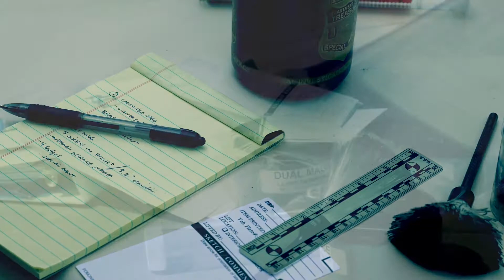Online Course: Expert Tips to Become a Successful CSI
This course is a resource for you and your forensic career. The goal is for you to discover if you have what it takes to become a successful candidate for a crime scene investigator job...and learn from forensic experts the secrets to becoming that sought after forensic job candidate!

Where do I get experience if I don't have a forensic job?

Where can I get the forensic training required for the job I'm applying to?

I have a degree, but I still don't get hired. Do I have the right degree?

Do I have the right stuff--personality, professional qualities--to make it as a CSI?

The answers can be found in this course!

Learn the secrets forensic experts say are the MOST important for students to have to be considered as THE PERFECT PERSON FOR THE JOB.

Expert Tips to Help You Become a Crime Scene Investigator is a resource course that helps you get on track to becoming the 'right fit' for a CSI job. This entire course has been built with you in mind… to get you from student to CSI professional.

Course Features

digestible pieces of information to simplify what hiring agencies are looking for in the 'perfect' candidate

downloadable guides to help understand what a CSI does in a 'typical' day--and no, it's not like what is seen on tv

discover the ideal traits to have to be seen as a 'the perfect person' for the CSI job

'how to' processing of a specific crime scene

difference between first responders and crime scene investigators

Learn 3 different ways to increase the chances of getting hired as a crime scene investigator.

You MUST have the RIGHT education!

You MUST have the RIGHT training!

You MUST be the RIGHT person for the job!

At the end of this course you will have:

A game plan of the type of college classes and degree you will need to take to be considered as a crime scene investigator--SAVING $$ by taking the right classes and reducing your frustration because you DIDN'T take the right classes the first time!

Checklist of professional organizations for forensic professionals. Belonging to these organizations will provide the PROFESSIONAL PROOF you need to show hiring agencies you are a SERIOUS forensic job candidate.

A step-by-step processing guide of how crime scene investigators process a scene. This guide is a VALUABLE resource that can be used as a supplemental material to forensic or criminal justice courses already taken, about to take, or thinking about taking.

Forensic Training Vocabulary Worksheet offers terms and definitions of the most commonly found terminology found on reports and vocabulary used during investigations. Knowing the common terms will boost your CONFIDENCE when participating in conversations with forensic professionals.

Expert Tips to Help You Become a Crime Scene Investigator has been created for any one interested in becoming a crime scene investigator. The course delivers tips from forensic experts who have mentored students interested in becoming a forensic professional.

Students who have applied to positions-- and have been rejected-- or have wondered "what was wrong with my application" --may discover why their application wasn't accepted.

Who this course is for:

Students interested in becoming a crime scene investigator
Anyone interested in learning more about forensic science careers
Students studying forensic science, criminal justice, and other related fields
Active Forensic Job Seekers--specifically students still looking to land their first CSI position
People considering a career change from a related field to a CSI position
Law Enforcement professionals wanting to learn more about CSI professionals

For more forensic related news, case studies, job postings, and new forensic techniques, please follow me at:

Forensic Training for Students in Southern California
(only open to students in Southern California)